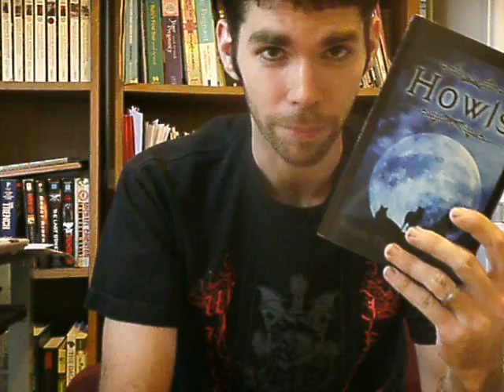What Is Howls From The Wolfpack?